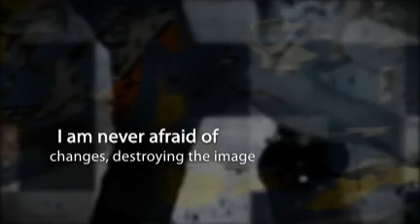Jackson Pollock Art|Pollock Art Movie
Who the Jackson Pollock? Jackson Pollock art wrapped up in animated movie format for your enjoyment. Pollock the artist was unique in style and composition and this movie attemptes to create Pollock art in the same way. Enjoy Pollock Art!

Learn to sell your art like Jackson Pollock by clicking the link above or visiting SellMyART.biz today.